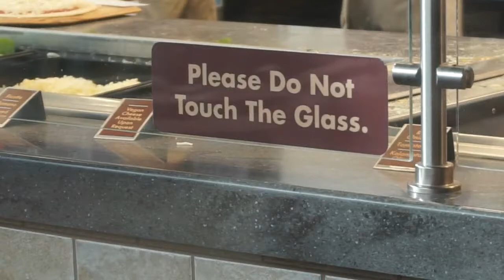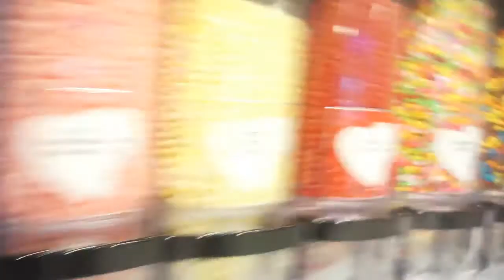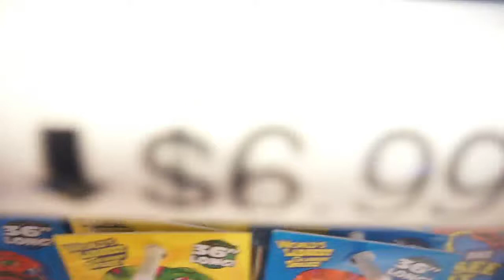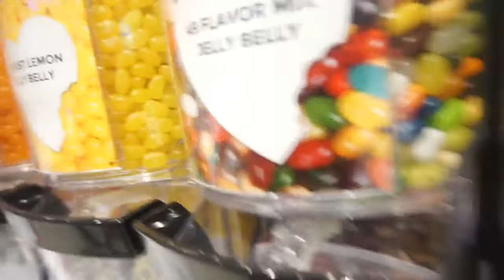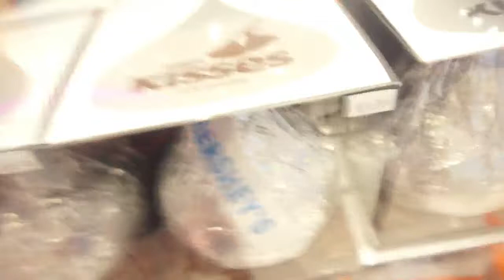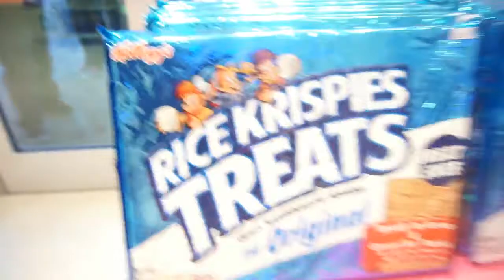Meet the worlds,SUGARISH,CANDY STORE IN THE WORLD